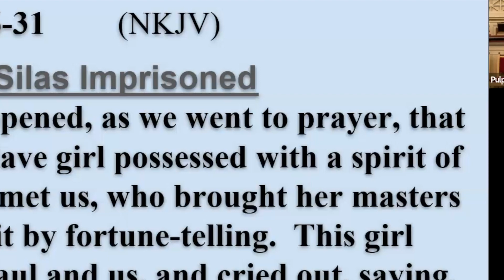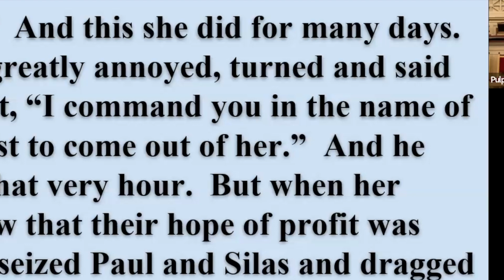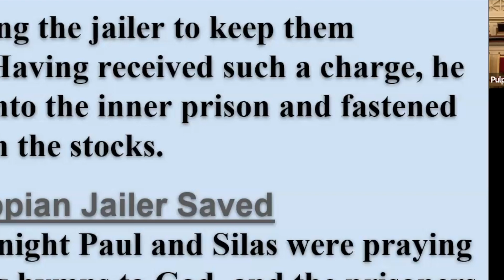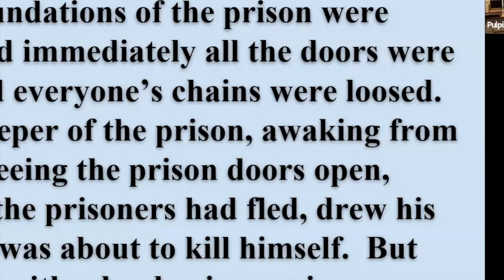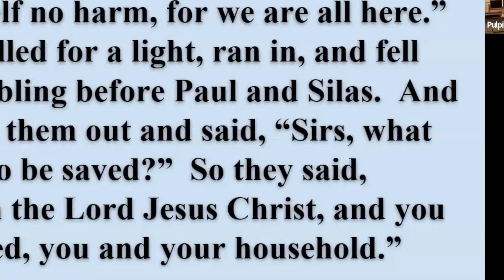"Prayer Changes Everything" 05.07.23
A sermon by Rev. Anthony J. Mondaine